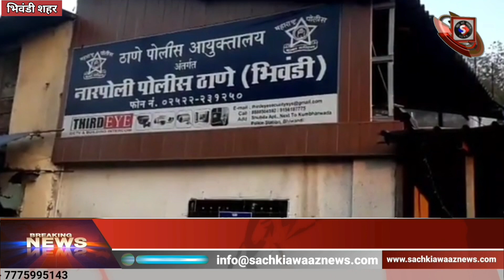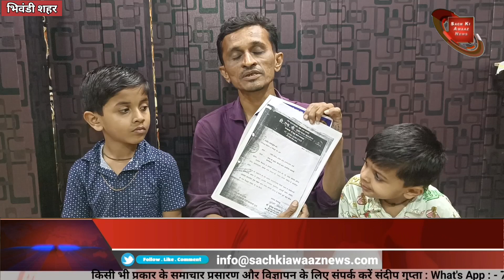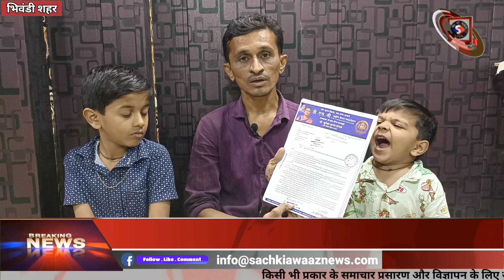bhiwandi न्याय के लिए तीन मासूम के साथ गुहार लगाता पिता || Narpoli Police station